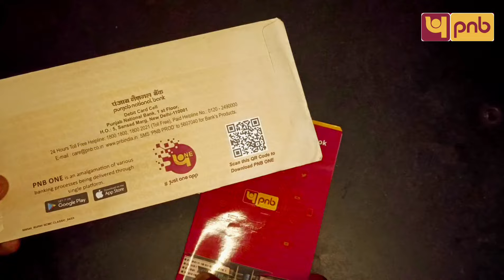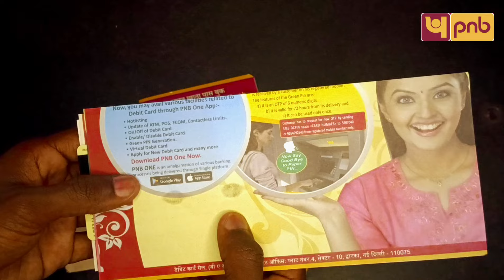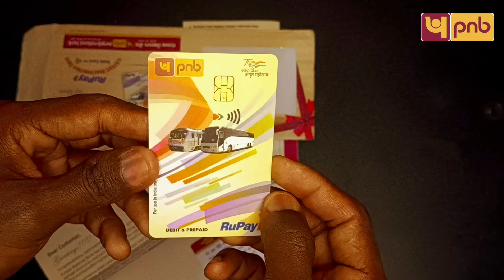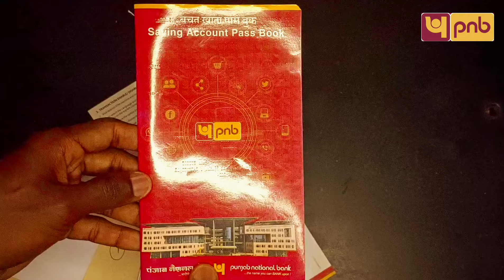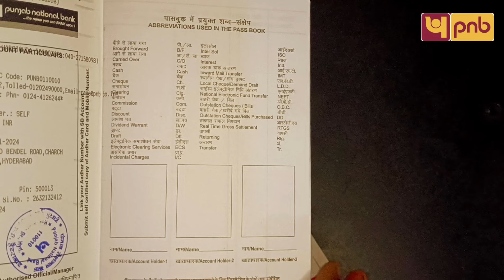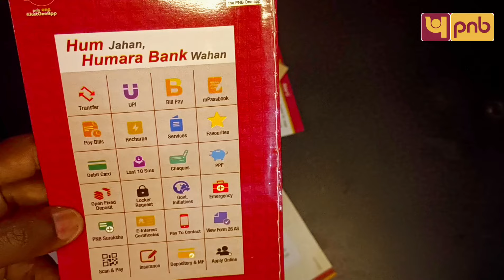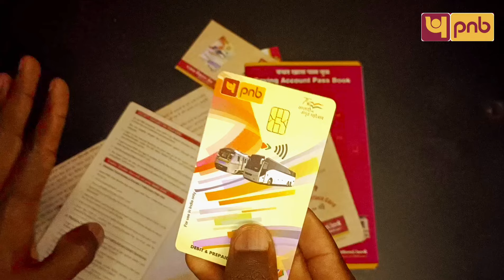PNB Bank welcome kit || ATM Card & Pass book Unboxing || panjab national bank ✌️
Vivek Kumar Paswan नमस्कार दोस्तों !

pnb atm
debit card atm
pnb welcome kit unboxing
pnb welcome kit
punjab national bank welcome kit unboxing
pnb video kyc welcome kit unboxing
punjab national bank
pnb video kyc account welcome kit unboxing
punjab national bank welcome kit
pnb zero balance account welcome kit
punjab national bank welcome kit unboxing 2023
punjab national bank video kyc welcome kit unboxing
welcome kit
pnb bank welcome kit
bank welcome kit
welcome kit unboxing pnb
pnb atm card
punjab national bank
punjab national bank atm card
punjab national bank debit card
pnb atm card unboxing
pnb atm card apply online
punjab national bank debit card pin generate
pnb atm pin generate
punjab national bank debit card unboxing
punjab national bank atm card unboxing
punjab national bank atm pin generate
pnb atm card application form
atm card form fill up of punjab national bank
pnb debit card
pnb atm card apply
punjab national bank
punjab national bank fixed deposit
punjab national bank ke atm ka pin kaise banaye
punjab national bank atm se paise kaise nikale
panjab national bank
punjab national bank fd
pnb punjab natioanl bankfd interest rate
punjab national bank app
punjab national bank csp
punjab national bank scam
pnb punjab natioanl bankfd interest rate 2024
punjab national bank online
punjab national bank fd 2022
how to pnb mobile banking registration
how to generate pnb atm pin
how to set pnb new atm pin
pnb net banking
how to open instant account in pnb
how to login pnb one app
how to open pnb bank account
how to open pnb bank account online
how to open joint account in pnb bank
how to open current account in pnb bank
how to open zero balance account in pnb bank
how to creatre online term deposit in pnb bank

Watching my video